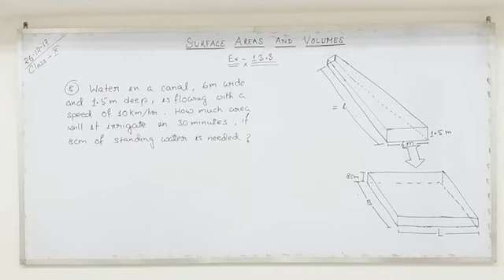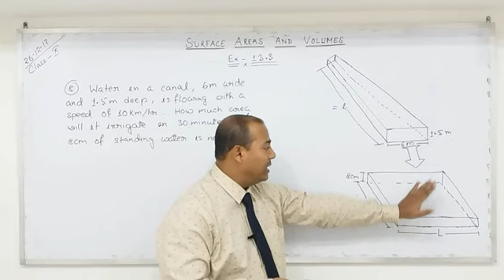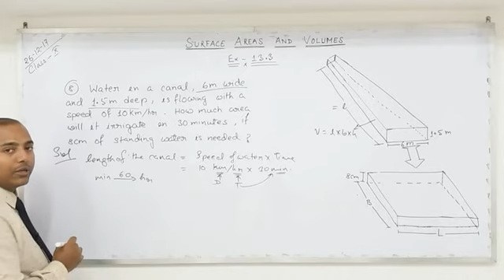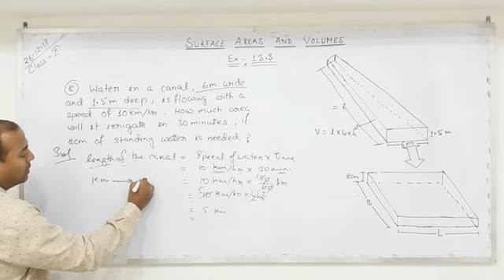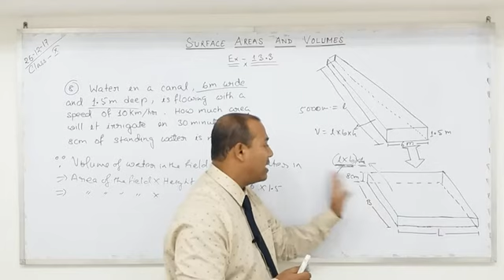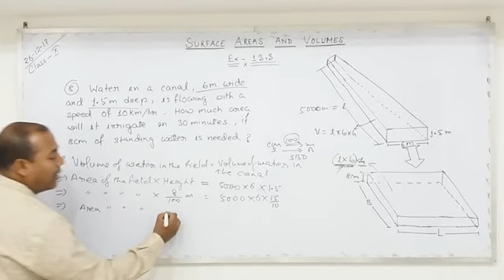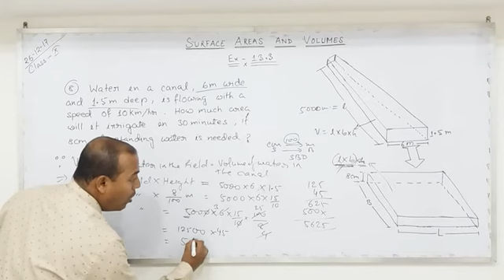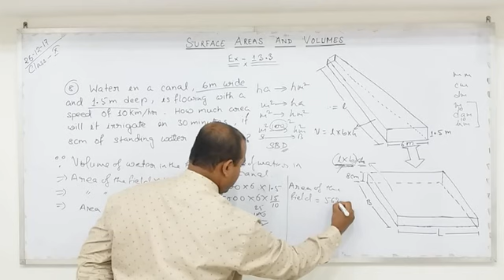Class 10 Surface Areas and Volumes (Part-15)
Ex-13.3, Q.no- 8. Next video will continue the same exercise. Thanks.